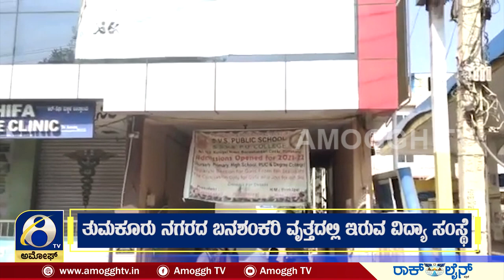ತುಮಕೂರಿನಲ್ಲಿ ಬುರ್ಖಾ ತೆಗೆಯಲ್ಲ ಎಂದ ವಿದ್ಯಾರ್ಥಿನಿಯರು